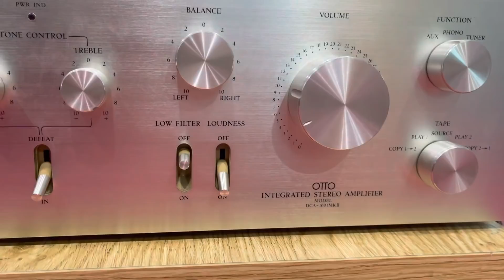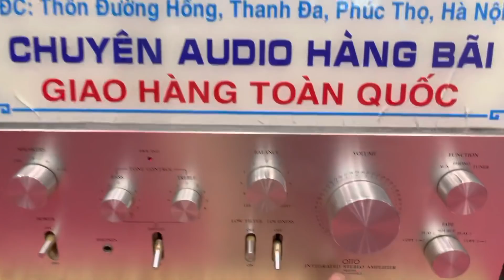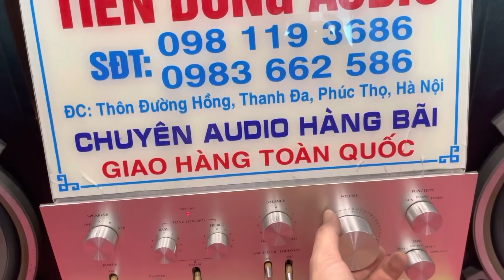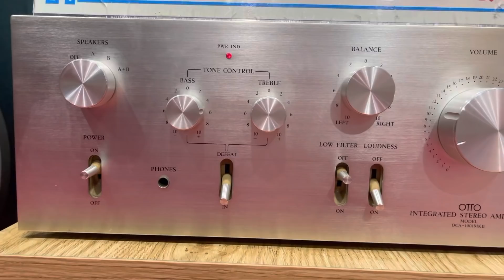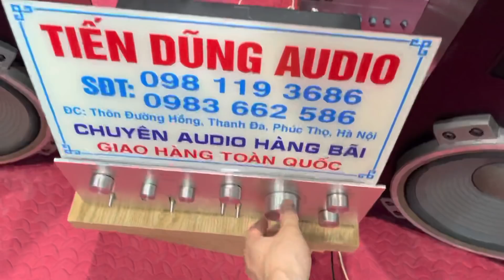Hàng khủng bass 40 sony giá 10,8 triệu. Amply giá 3,2 triệu